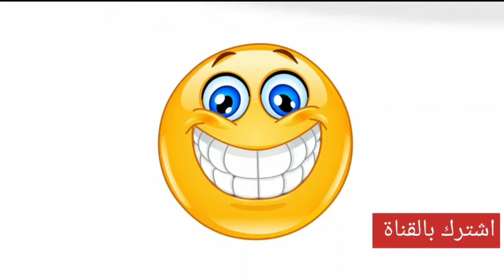اصوات ميمز للمونتاج 《صوت ميمز احمد البياتي ابللللع 》